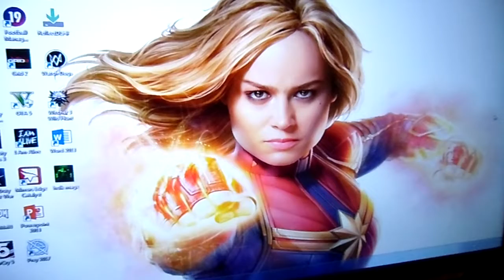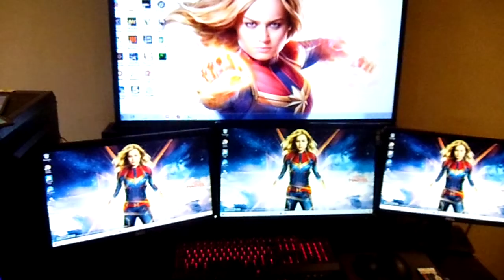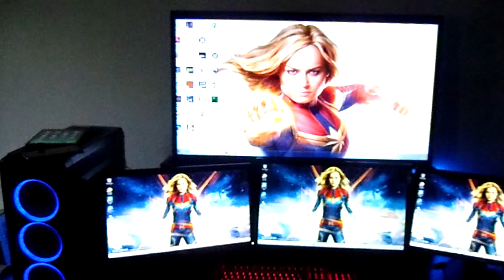CHARACTER INTRO EPISODE 1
Hey Guys, here is a brief introduction to this awesome marvel character played by Brie Larson. Below is a list of her most notable powers.

COSMIC AWARENESS.
ALTER REALITY.
PHOTON BLASTS.
TELEPORTATION.
GRAVITY MANIPULATION.
ABSORB KINETIC ENERGY.
SUPER SPEED.
SUPER STRENGTH.
HEALING FACTOR.
CONTROL OVER ELECTROMAGNETIC ENERGY.